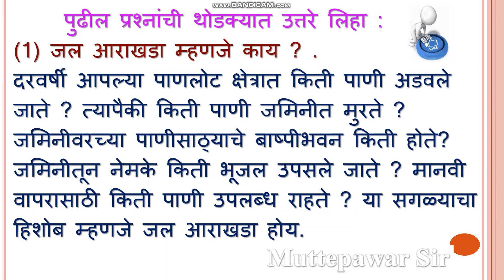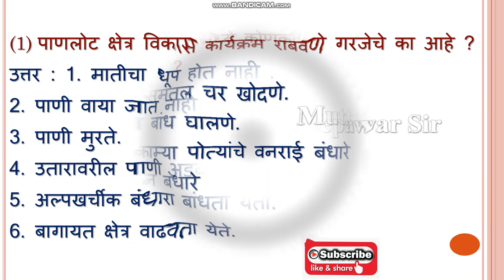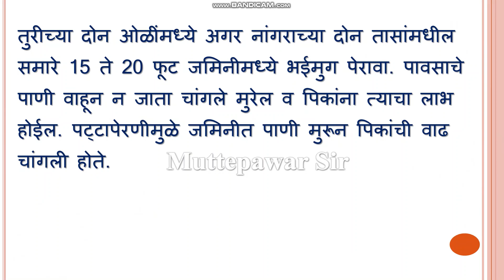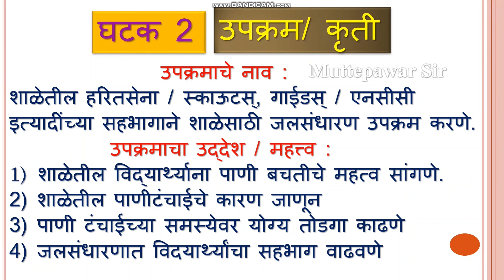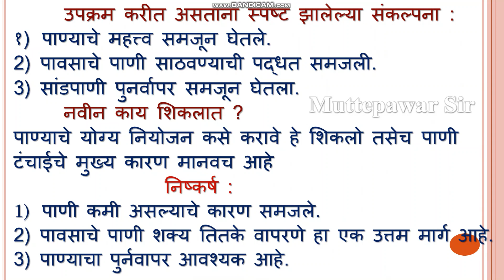jalsuraksha| इयत्ता 10 वी।जलसुरक्षा।घटक 2 जलसंधारण।प्रकरण 1,2,3 स्वाध्याय|अहवाल|कृती| Muttepawar Sir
इयत्ता 10 वी।जलसुरक्षा।घटक 2 जलसंधारण।प्रकरण 1,2,3 स्वाध्याय |अहवाल|कृती| jalsuraksha| Muttepawar Sir

जलसुरक्षा इयत्ता दहावी कार्यपुस्तिका उत्तरे, जलसुरक्षा इयत्ता दहावी घटक 1 उपक्रम अहवाल लेखन , जलसुरक्षा इयत्ता दहावी, जल सुरक्षा मार्गदर्शन व नोंदवही इयत्ता दहावी ,
जलसुरक्षा इयत्ता दहावी कार्यपुस्तिका उत्तरे घटक 1 प्रकरण 1, jalsurksha praklp 10th class , jalsurksha praklp 10th class , jalsurksha praklp 10th , jal suraksha ,

जलसुरक्षा इयत्ता दहावी कार्यपुस्तिका उत्तरे घटक 2 प्रकरण 1 जल आराखडा, जलसुरक्षा इयत्ता दहावी कार्यपुस्तिका उत्तरे घटक 2 प्रकरण 3 जलसंधारण व लोकसहभाग,इयत्ता दहावी कार्यपुस्तिका उत्तरे घटक 2 प्रकरण 2 पाणलोट क्षेत्रविकास ,